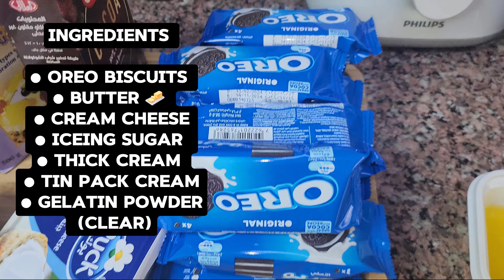No bake oreo cheese cake and mini desserts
Yummiest oreo cheese cake

Ingredients and quantity

● Oreo biscuits Nos. 36 ( 9 packets 9x4=36)
● Butter 50g
● Cream cheese 300g
● Iceing sugar 7 tbsp
● Thick cream 170g
● Tin pack cream 125g
● Clear gelatin powder 12g ( 1 sachet)

How to make oreo cake
how to make oreo cheese cake
no bake cheese cake
how to make mini desserts
Mini desserts recipes
desserts recipes
how to make no bake cake
how to make cake at home
homemade desserts recipes
easy-going no bake oreo cake
oreo biscuit cake
no baking recipes
easy desserts
yummiest oreo cake
yummiest cheesecake recipe
delicious cake
Mini cups
party desserts
party desserts idea
kids' favourite cake
kids' birthday party desserts idea